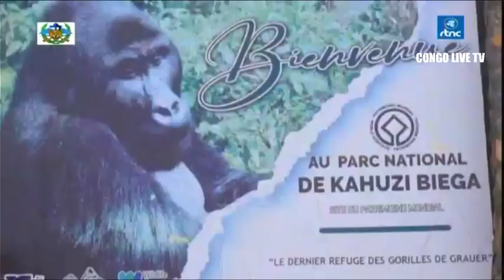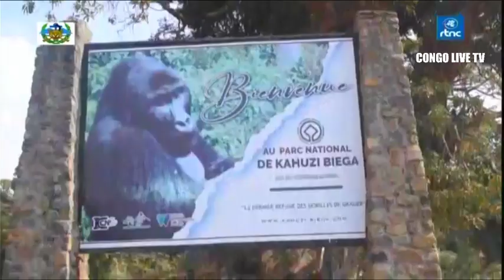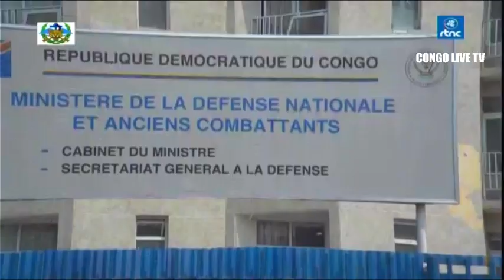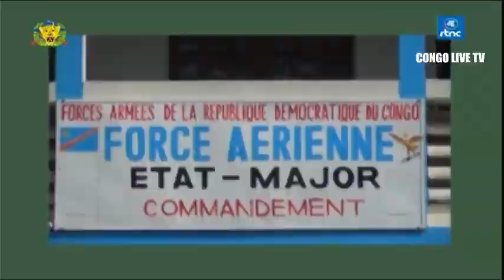🔴FARDC : SUIVEZ L'ECHOS MILITAIRE DE CE JEUDI 07.09.2023 "ACTUALITE DE L'ARMEE CONGOLAISE "